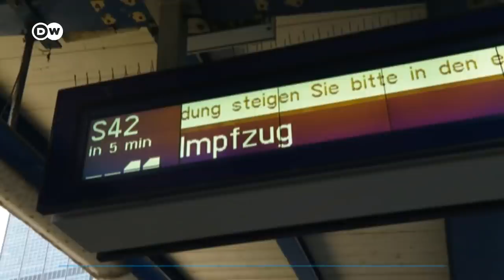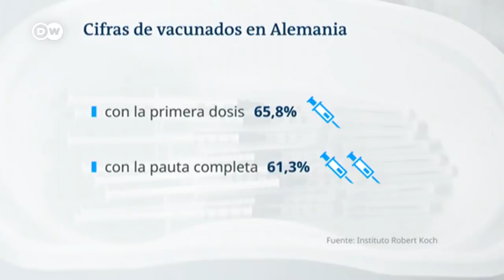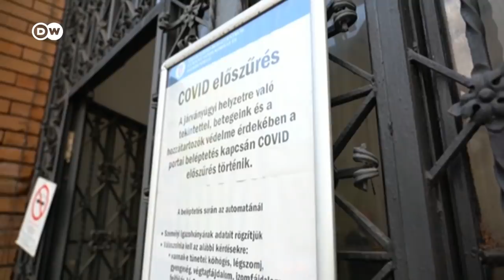La fatiga de los ricos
Mientras en África solo el 3% de las población ha sido vacunada por falta de dosis, las sociedades más desarrolladas como Estados Unidos o Alemania ven cómo se estancan sus cifras. La anhelada inmunidad se hace esperar.